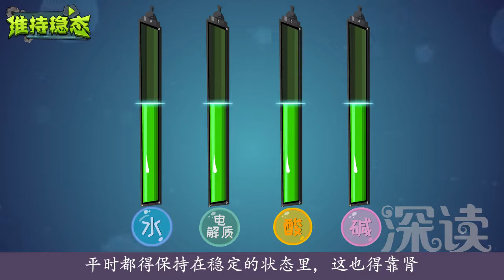深读一分钟肾结石（3）：夜尿多恐是肾亏？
肾脏在哪里？有什么功能？肾能排泄尿液？维持水、电解质、酸碱平衡？